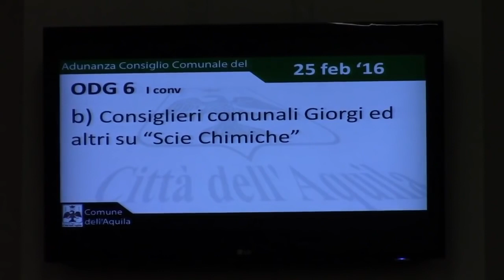Chemtrails Geoengineering Italienischer Stadtrat fordert Aufklärung der Bevölke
Dieses Video von wahr.tv finde ich so bemerkenswert und das warme Engagement dieses italienischen Lokalpolitikers so herzerwärmend, dass ich es auch auf meinem Kanal zur Verfügung stellen möchte. Kerninfos: Pro Tag gibt der italienische Staat 22 Mio € für Chemtrails aus. Es bestehen Verträge mit der NATO, die Wetter-Experimente mit Hilfe von Chemtrails bis 2025 vorsehen. Und so. Passt auch gut zum Thema Harald Kautz-Vella.